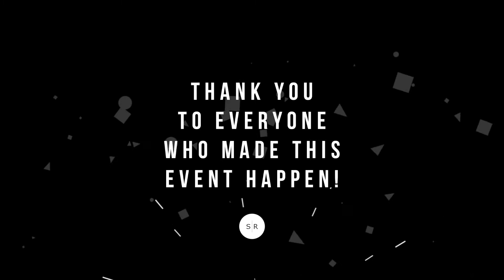Video Announcements 11/4